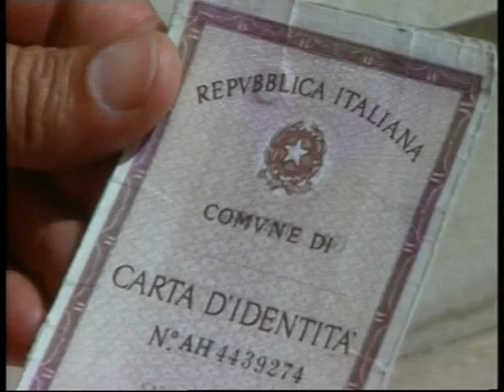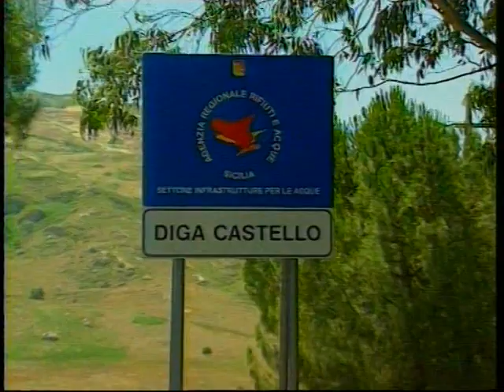Ruoppolo Teleacras - Operazione "Maginot"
Il servizio di Angelo Ruoppolo ) Teleacras Agrigento del 14 luglio 2011.
Blitz antimafia della Squadra mobile di Agrigento e della Direzione distrettuale antimafia di Palermo. Arrestati 10 presunti fiancheggiatori del boss  Giuseppe Falsone.
Ecco il testo :
E' stato il blitz antimafia cosiddetto "Maginot", e la linea Maginot fu la torre fortificata costruita dalla Francia nel 1928 per proteggere i confini francesi da Belgio, Germania, Lussemburgo, Svizzera e Italia. Dunque, adesso "Maginot" sarebbe la torre fortificata da Giuseppe Falsone per blindare la sua latitanza in terra di Francia. Ed infatti, le manette della Squadra mobile di Agrigento, agli ordini di Alfonso Iadevaia, e della Direzione distrettuale antimafia, sono state strette ai polsi di 10 presunti fiancheggiatori dell' ex  capo di Cosa nostra agrigentina. 5 sono gli indagati a piede libero. Arrestati, ad Agrigento, Carmelo Cacciatore, 46 anni, titolare di uno stabilimento di demolizioni lungo la statale 640,  Francesco Caramazza, 38 anni,  e Liborio Parello, 41 anni.  A Ribera,  gli imprenditori Carmelo Marotta, 41 anni,  e   Giovanni Vinti, 41 anni. Poi, Giuseppe Maurello, 42 anni,  di Lucca Sicula, e Antonino Perricone, 41 anni, di Villafranca Sicula. A Favara, Salvatore Morreale, 42 anni,  Calogero Pirrera, 59 anni,  e Antonino Pirrera, al quale sono stati concessi gli arresti domiciliari per l'eta', 73 anni. Sarebbe stata ricucita la fitta ragnatela che ha protetto e sostenuto l' uomo ragno di Campobello di Licata, arrestato a Marsiglia in Francia, ancora dalla Squadra mobile di Agrigento, il 25 giugno del 2010. L' inchiesta ha svelato l'identita' dei picciotti di Falsone, che hanno favorito la sua latitanza, e che gli hanno consentito, da latitante, di occuparsi di appalti, opere pubbliche e centri commerciali. Gli indagati, presunti rappresentanti delle famiglie di Favara, Ribera, Sciacca e Agrigento, rispondono di associazione mafiosa, estorsione e intestazione fittizia di beni. Ordinato il sequestro di 15 aziende, per un valore di circa 7 milioni di euro, tutte operanti nel settore edile e del movimento terra, e strumento per infiltrarsi e condizionare opere pubbliche e private della provincia di Agrigento. Ad esempio, la ricostruzione della rete fognaria di Favara, la costruzione del Centro commerciale di Villaseta ad Agrigento, della condotta idrica Favara di Burgio, ed i lavori di interconnessione dei laghi Gammauta -- Prizzi -- Castello. Giuseppe Falsone, dalla Francia, avrebbe impartito le proprie direttive anche  tramite l'invio di mail, ricevute da Carmelo Marotta in un bunker blindato e schermato, per evitare cosi' intrusioni elettroniche da parte delle forze di Polizia. E lo stesso Carmelo Marotta, insieme  a Salvatore Morreale di Favara,  avrebbe procurato a Falsone le  due carte di identita' false utilizzate in Francia. I documenti sono stati falsificati con i nomi di due ignari dipendenti delle imprese di Marotta e Morreale. Il clan avrebbe garantito a Falsone anche i covi a Naro, Ribera ed a Palazzo Adriano, gli ultimi prima della trasferta a Marsiglia. Le estorsioni ed i danneggiamenti : ad esempio, Morreale, Pirrera e Parello avrebbero piazzato una bottiglia di benzina nel cantiere per la ricostruzione della rete fognaria di Favara. L'intimidazione sarebbe stata compiuta per costringere il titolare di una impresa  ad assumere gli operai segnalati dalle cosche. Ed ancora, Salvatore Morreale,  Giuseppe Maurello ed Antonio Perricone, cosi' come sarebbe scritto in un pizzino sequestrato il 5 novembre del 2007 nel covo di Giardinello a Salvatore e Sandro Lo Piccolo,  avrebbero pressato per ottenere i subappalti ai lavori di interconnessione dei laghi Gammauta, Prizzi e Castello. Ed ancora, Giovanni Vinti, si sarebbe intestato un escavatore da 50 quintali di proprieta' di Falsone...intervista Antonio Ingroia, Procuratore Aggiunto Palermo.